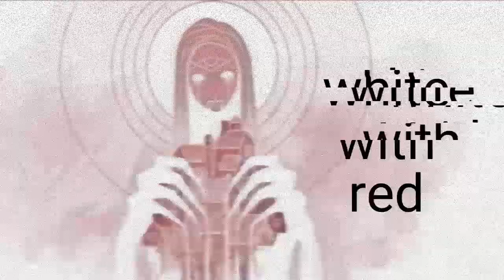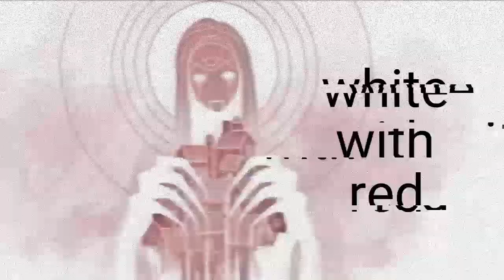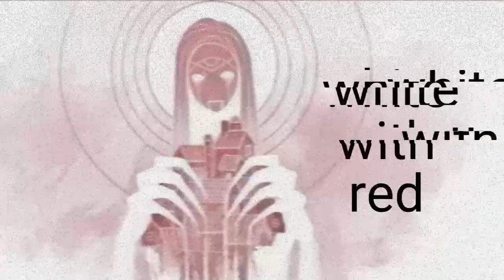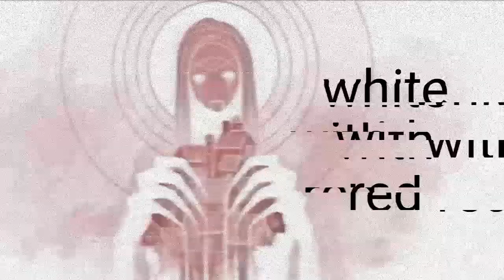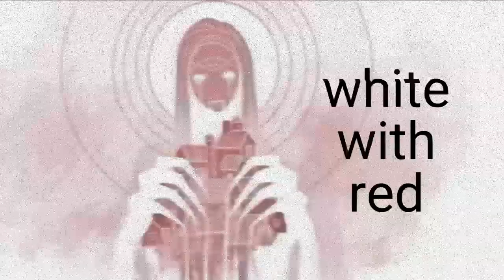white with red